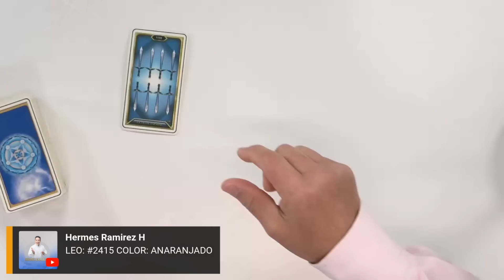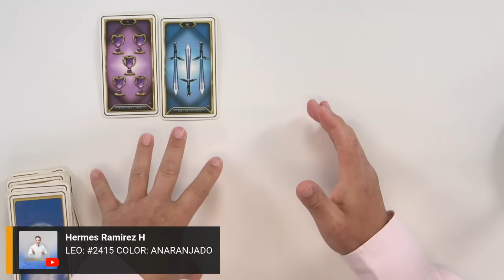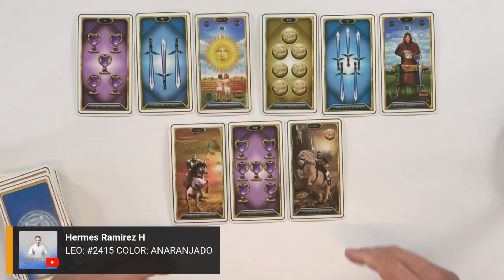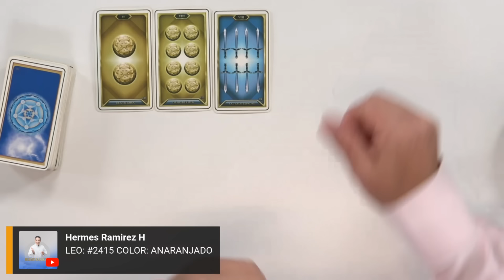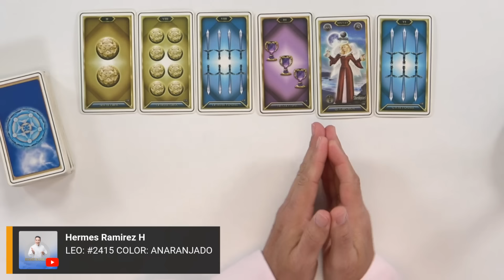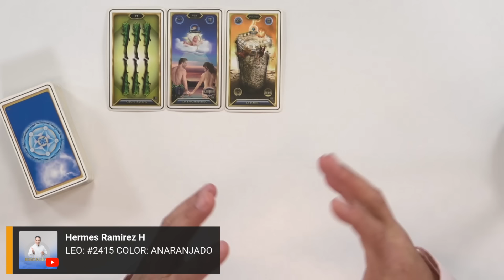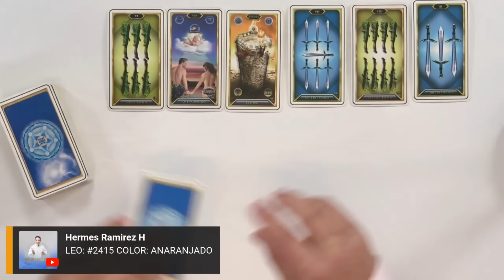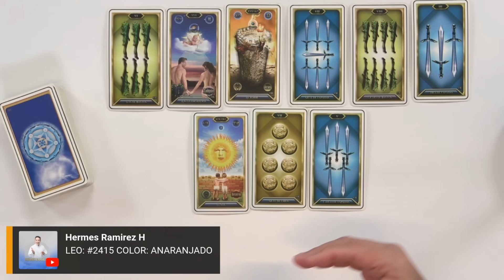LEO: La NUBE de DIOS se moverá sobre ti y lo que te va a SUCEDER, CAMBIARA tu VIDA para SIEMPRE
LEO: La NUBE de DIOS se moverá sobre ti y lo que te va a SUCEDER, CAMBIARA tu VIDA para SIEMPRE  #2415  COLOR:  ANARANJADO